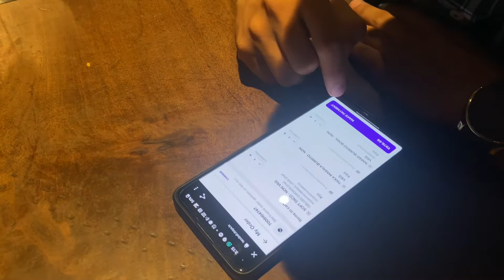Uncle giving free kisses || CHANDIGARH VLOG